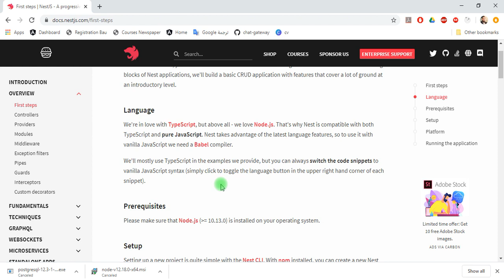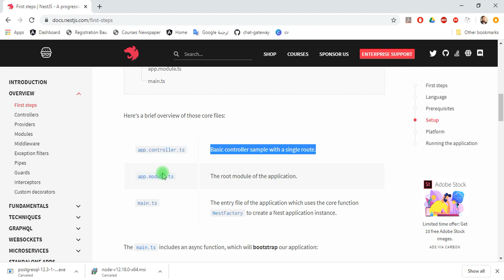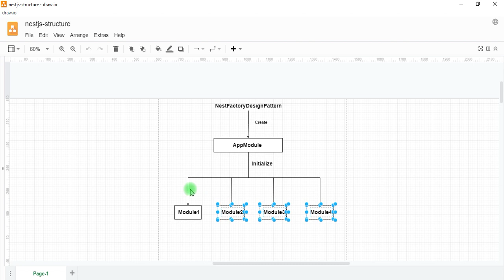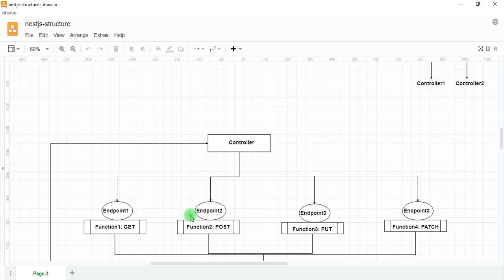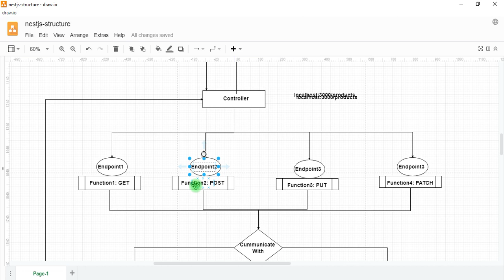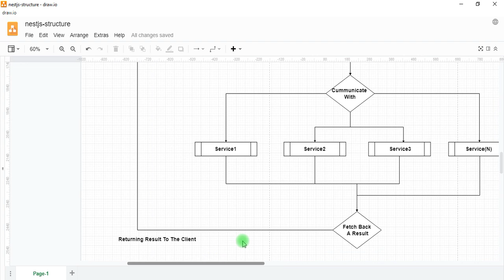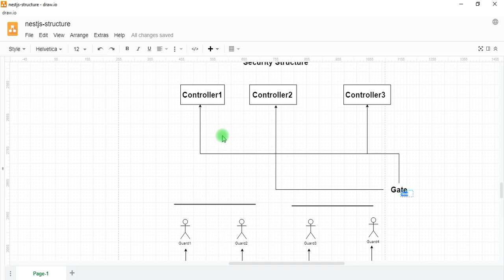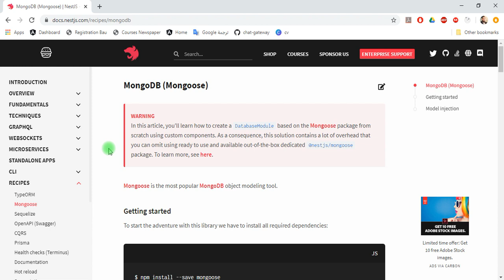4. A brief introduction of NestJS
this video is introduction of NestJS